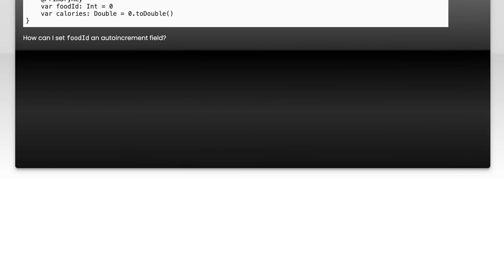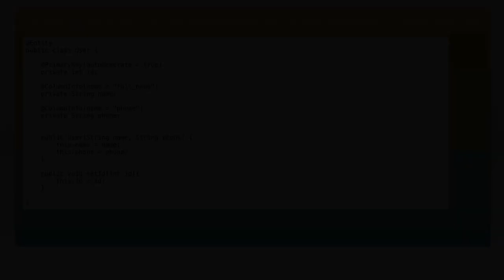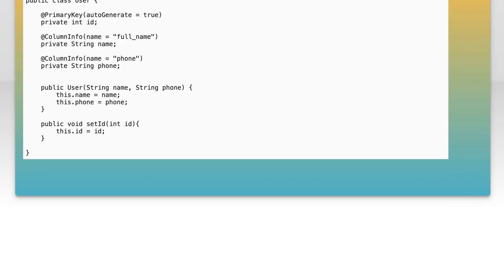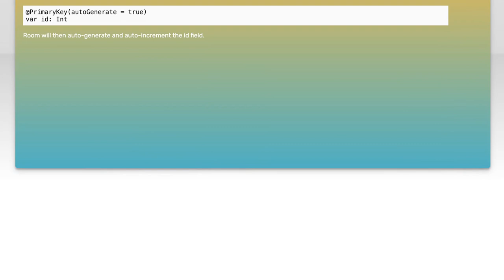How to Set Up Auto-Increment Primary Key in Room Persistence Library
In this video, we’ll explore the essential steps to set up an auto-increment primary key using the Room Persistence Library in Android development. Understanding how to implement this feature is crucial for managing unique identifiers in your database, ensuring data integrity and efficient data retrieval. Join us as we walk through the process, providing clear examples and best practices to enhance your app's database management.

Today's Topic: How to Set Up Auto-Increment Primary Key in Room Persistence Library

Related to: auto-increment, primarykey, roompersistencelibrary, androiddevelopment, sqlite, database, androidroom, datapersistence, androidtutorial, roomdatabase, auto-incrementkey,